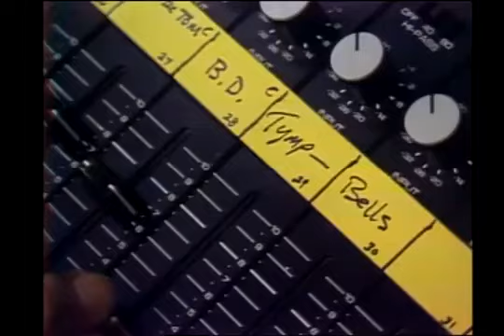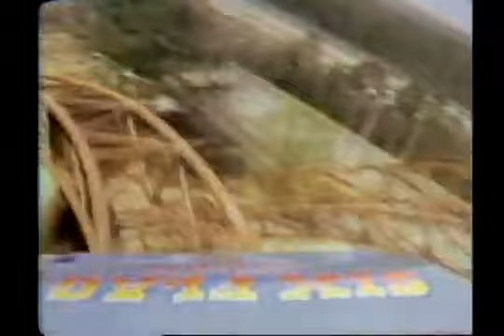Dick Clark's Live Wednesday - October 19, 1978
Dick Clark's Live Wednesday was a 1978 NBC variety television series. Hosted by Dick Clark, it was a musical show much like Clark's American Bandstand. Jerry Bishop served as the show's announcer.

Courtesy of Dick Clark Productions